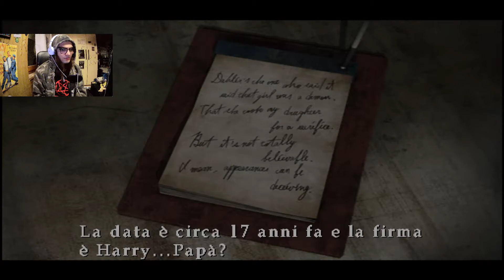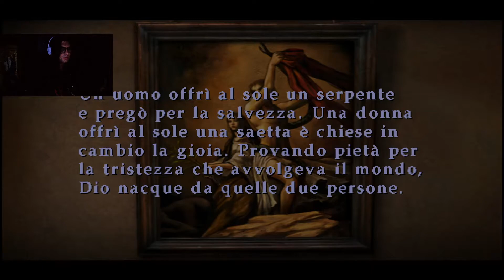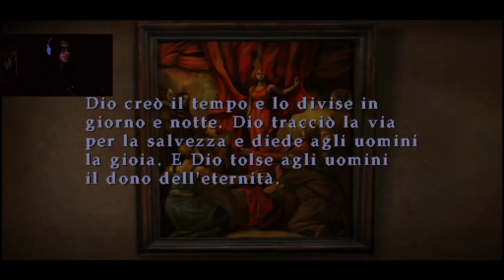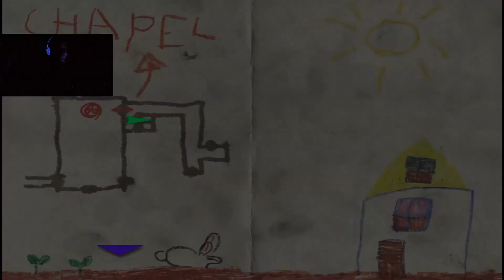CONFESSIONI - Silent Hill 3 - #15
di una donna strana a una ragazza... con qualcosa di strano al suo interno